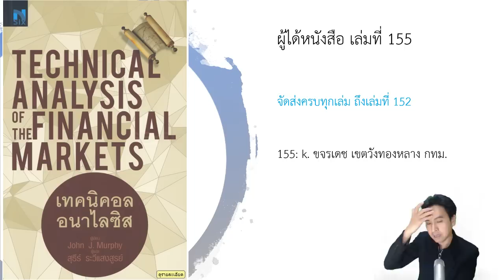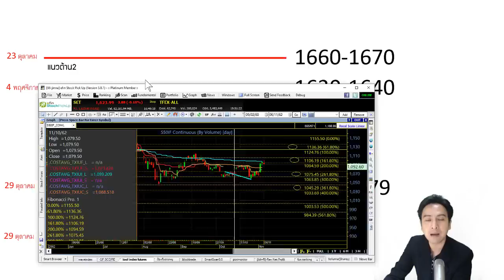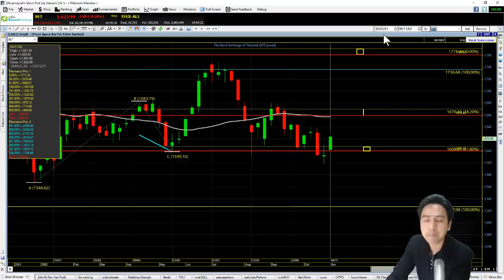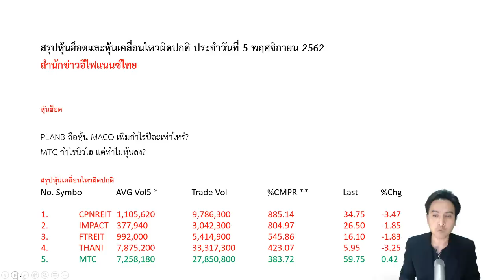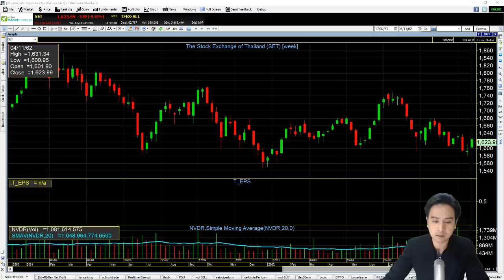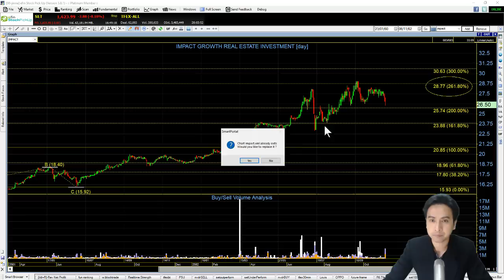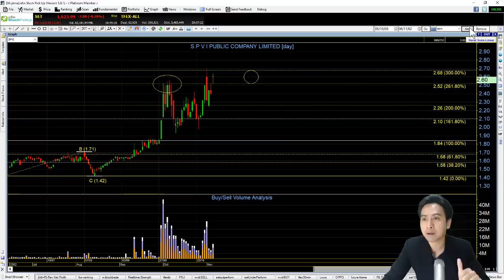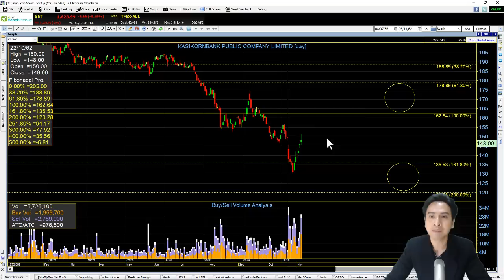set index พฤหัส 7 พย. PLANB, MTC, CPNREIT, IMPACT, FTREIT, THANI, SPVI, DOHOME, LPN, TCAP, KBANK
ทำไมกองทุนชอบทุบ เมื่อถึงต้นทุน futures ของตนเอง? วันนี้มีสมมติฐานแบบ bias เชิงลบที่สุดมานำเสนอ หาคำตอบได้ในเทปนี้ครับ..
HOT: PLANB, MTC
HighVolume: CPNREIT, IMPACT, FTREIT, THANI, MTC
FCrequest: เลือกเอาเลย อยากได้เล่มไหน รวมกันไม่เกิน 500 บาท